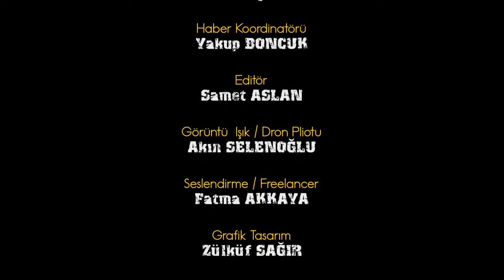SonDakika Tarsus'a Yürüyüş ve Bisiklet Parkuru AÇILIYOR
Tarsus Orman İşletme Müdürü Sn Muhammet KÖSE, İşletme önünde vatandaşlara ORMAN HAFTASI PROGRAMLARI kapsamında  fidan dağıtımı yaptı. Büyük ilgi gören fidan dağıtımından memnun olduklarını belirten KÖSE,  Akkoza Medya mikrofonlarına hafta boyunca yapılacak olan programlardan bahsetti.

Bu hafta sonu açılışı yapılacak olan Yürüyüş ve Bisiklet Parkuru 25 Mart Cumartesi Saat 09:00'da Karabucak ormanın girişinde açılışı yapılacak dedi.